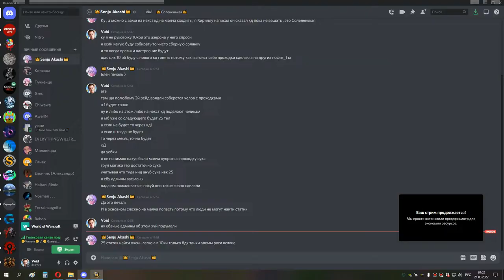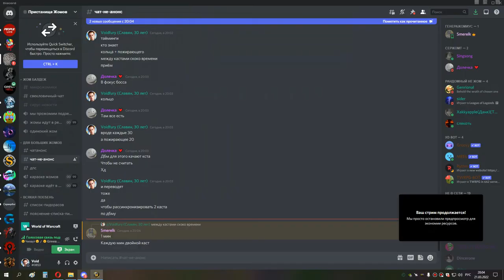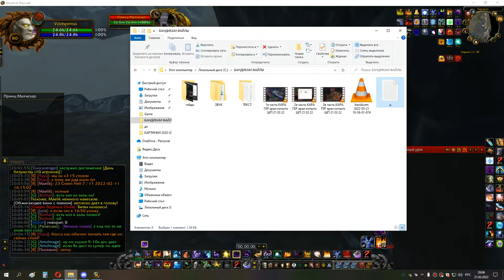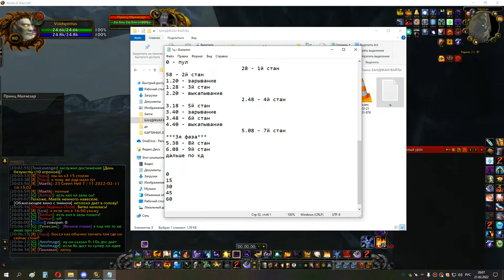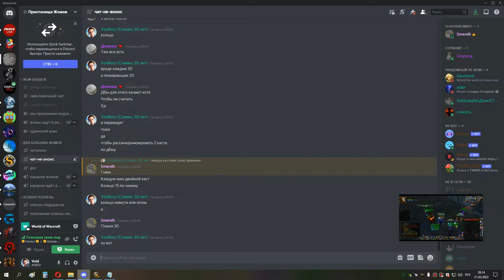4я часть КАРА ГЕР аран копыто ШП 21 03 22